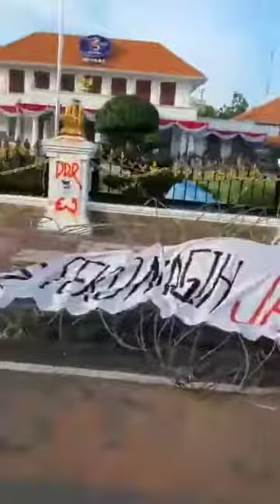DEMO DI WARNAI KERICUAN ...!!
Demo yang di lakukan buruh tangal 08-10-20 di warnai dengan kericuhan ... antara kepolisian dan pendemo .!!! Mereka menuntut UUP cipta kerja yg di Sah kan DPR RI untuk di batalkan.